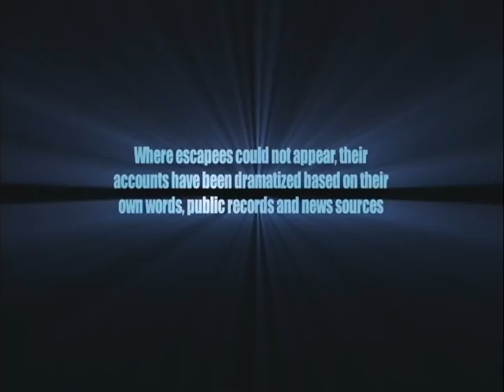Breakout Trailer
This high-octane series tells the gripping stories behind some of the most audacious jailbreaks in recent history. These are stories of dangerous and intelligent men who refused to be caged, and the determined law enforcement officers whose job it was to hunt these fugitives down. All are true stories, but you'd think they were Hollywood blockbusters. Produced by Cream Productions and RAW TV for Discovery Canada and National Geographic.